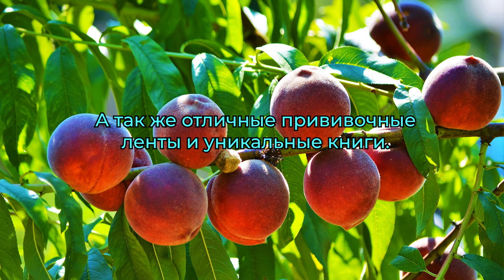Железов В.К. - Нашего полку прибыло!